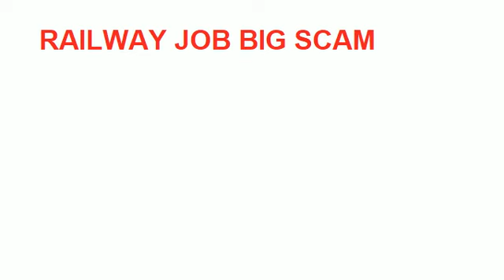RAILWAY JOB SCAM WARNING ( सतर्क रहें फर्जीवाडे से )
DOSTO IS VIDEO ME RAILWAY SCAM KE BARE ME WARNING KA MESSAGE DIYA GAYA HAI.